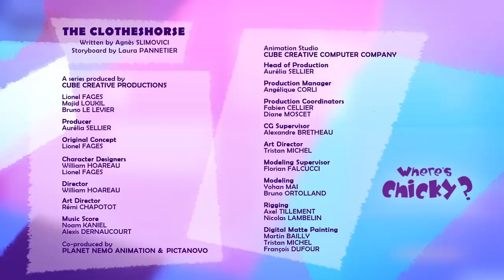Where's Chicky? Funny Chicky 2020 | THE NEEDLE | Chicky Cartoon in English for Kids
Where’s Chicky?